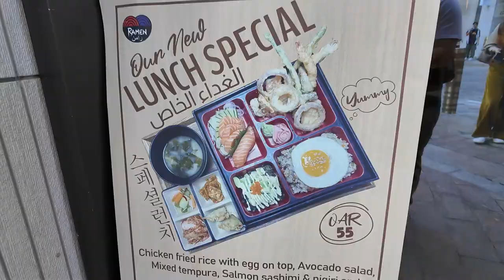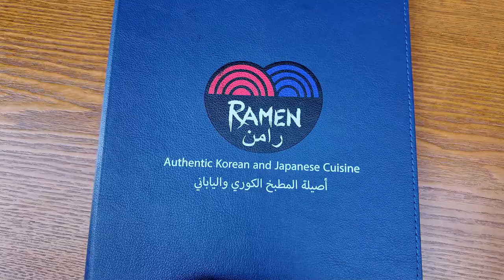Trying Ramen in Qatar : Is it any Good?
One of our old uploads reuploaded featuring a more creative side of me (lance). Please Enjoy!

Our Goal for today is to try the new Ramen place in Doha!

Chapters:
0:00 Bored Expats... Where to go?
1:02 MD it is!
2:18 Let's eat at Ramen!